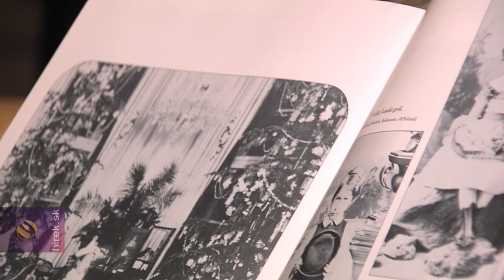Főúri karácsony Betlérben – tematikus tárlatvezetés az Andrássy kastélyban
Betlér. A karácsonyi ünnepkör alkalmából rendhagyó tematikus tárlatvezetést
tartottak a betléri Andrássy-kastélyban. A rendezvényen a főurak ünnepi hagyományait ismerhették meg a látogatók és olyan műtárgyakat, fényképeket is láthattak, amelyek egyébként nincsenek kiállítva.